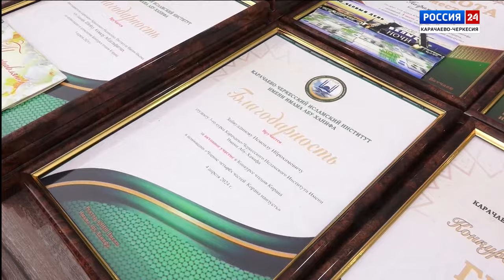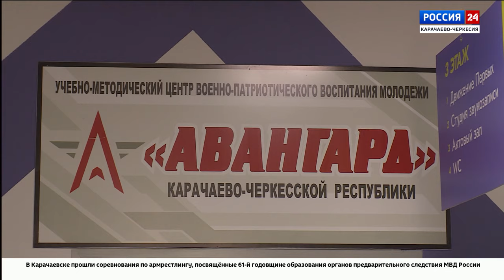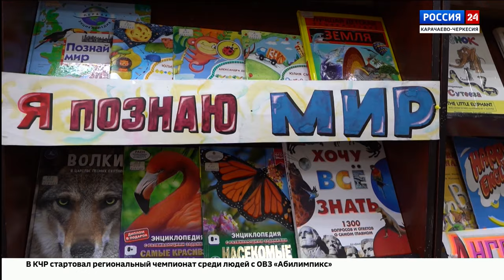"Вести Россия 24" Эфир от 10.04.2024